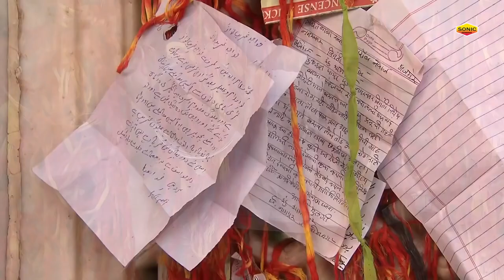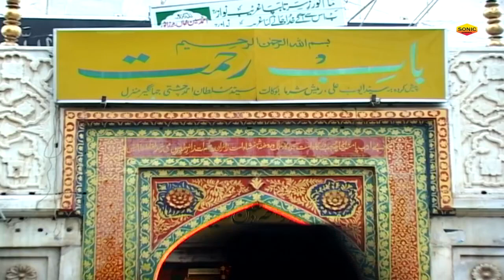Khawaja Ka Karam Hai - ख्वाजा का करम है - Haji Aslam Sabri - Ajmer Sharif New Qawwali 2023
Album  : Khawaja Ka Karam Hai
Song    : Khawaja Ka Karam Hai
Singer : Aslam Sabri
Label